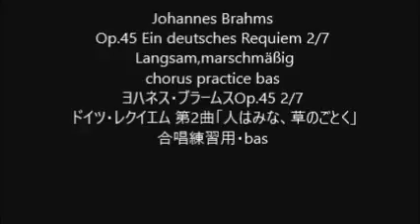Johannes Brahms Op.45 Ein deutsches Requiem 2/7 Langsam, marschmäßig chorus practice bas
Johannes Brahms
Op.45 Ein deutsches Requiem 2/7 Langsam, marschmäßig
Op.45 2/7 ドイツ・レクイエム 第2曲「人はみな、草のごとく」